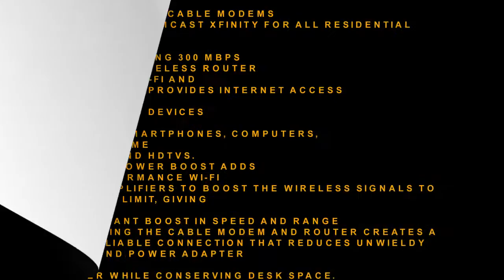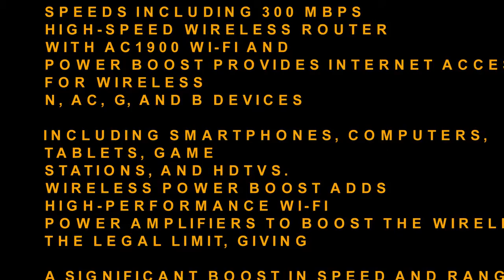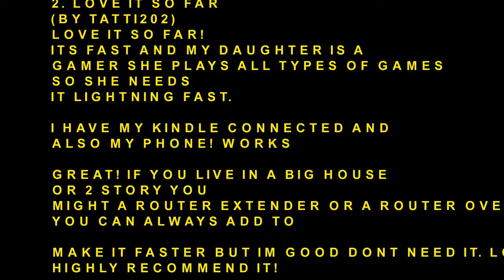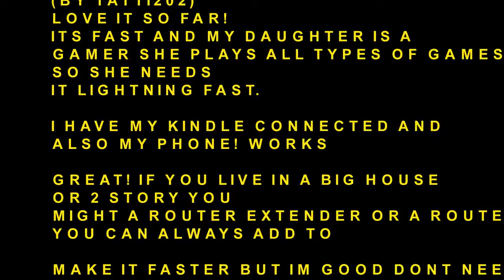Best cable modems Motorola 16x4 High Speed Cable Modem and WiFi Router, 686 Mbps DOCSIS 3 0 + AC1900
Best cable modems Motorola 16x4 High-Speed Cable Modem

and WiFi Router, 686 Mbps DOCSIS 3.0 + AC1900 Wi-Fi Gigabit Router with Power Boost, Certified by Comcast, Time Warner Cable, and More (MG7550)

about this product Motorola 16x4 High-Speed Cable Modem and WiFi Router

New in 2016 best cable modems
Certified by Comcast XFINITY for all residential speeds, including Extreme 250, approved by Time Warner Cable for all speeds including 300 Mbps
High-speed wireless router with AC1900 Wi-Fi and Power Boost provides Internet access for wireless n, ac, g, and b devices including smartphones, computers, tablets, game stations, and HDTVs.
Wireless Power Boost adds high-performance Wi-Fi power amplifiers to boost the wireless signals to the legal limit, giving a significant boost in speed and range
Integrating the cable modem and router creates a more reliable connection that reduces unwieldy wiring and power adapter clutter while conserving desk space.

lets see the top review for Motorola 16x4 High-Speed Cable Modem and WiFi Router

1. One of the best cable modems I have ever used (by el pajaro)
Hooked up to Time Warner Cable, Texas and ran the activation program provided by TWC. The entire process took 5 minutes. Another 3 minutes to setup WiFi and Ethernet; 2 more minutes to setup port forwarding for our security camera system, and that was it. This cable modem is totally awesome and, did I mention, easy to setup.

I highly recommend you check this one out for your setup.

2. Love it so far (By Tatti202)
Love it so far! Its fast and my daughter is a gamer she plays all types of games so she needs it lightning fast. I have a roku and I watch my shows on Starz and netflix since I cut cable. I have my kindle connected and also my phone! Works great! If you live in a big house or 2 story you might a router extender or a router over AC1900. You can always add to make it faster but Im good dont need it. Love it! Highly recommend it!

3. Perfect modem/router combo for cable internet users
This thing is great for those who have cable internet. I'm getting great speeds with this cable modem/router combo. Double the speed and then some in fact from the Comcast router that I was renting. Never goes off-line either and you can set up 2.4/5 ghz as well as guest hot spots on each. Really easy UI and works well.